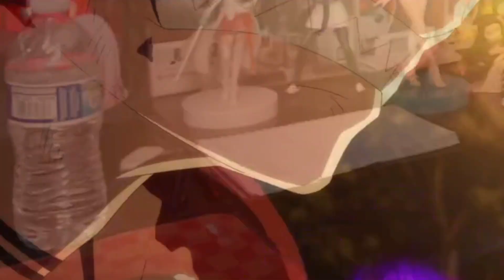SOOO GOOD!! | Re: Zero Season 2 Episode 16 Reaction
WHAT AN EPISODE!!!